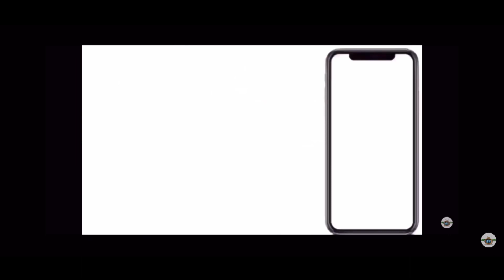Crip Mac N Boskoe 100 Gets in heated exchange and wanna set up boxing match